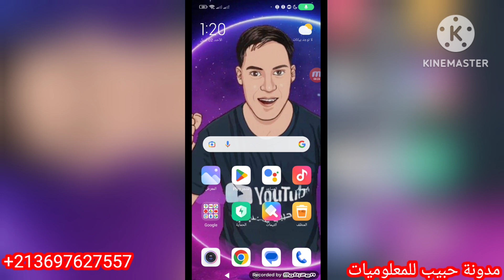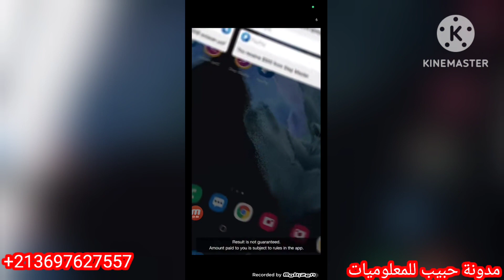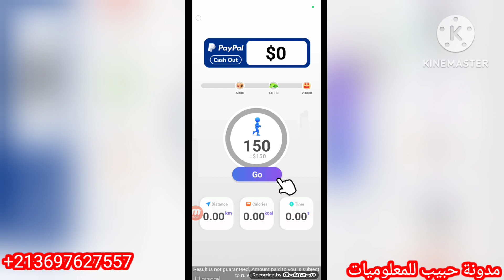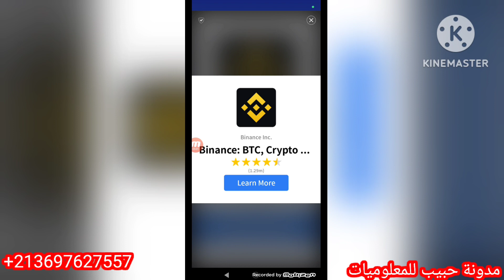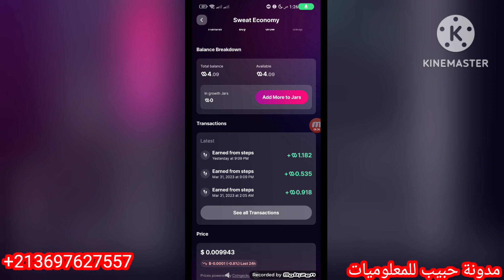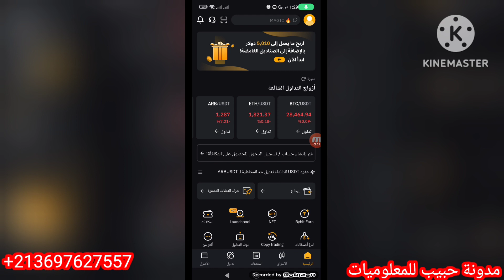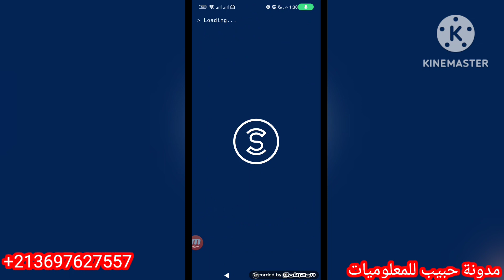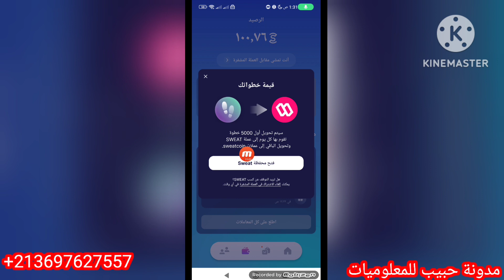طريقة زيادة ارباحك في برنامج المشي Sweat Wallet للضعف | اكسب للضعف نقاط يوميا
الـنسـخة العربية و الاصلية بدون مشاكل👇❤️
اطلع على هذا التطبيق المجاني، ستحقق أرباحًا من خلاله مقابل المشي 🚶

متابعيني الكرام انني ابذل جهد كبير كي افيدكم بالشروحات ولكي اوصل لكم الفكره بالصوره الصحيحه ارجو منكم الاشتراك في قناتي وتفعيل زر الجرس دعما لي وتشجيعا لي كي اقوم بتنزيل كل ما هو مفيد وشكرا لكم على دعمكم لهذه القناه

مع تحياتي للجميع

طريقة زيادة ارباحك للضعف في برنامج المشي علي الهاتف اكسب 5$ يوميا

طريقة زيادة ارباحك للضعف في برنامج المشي Sweatcoin اكسب 5$ يوميا

طريقه جديده وجميله لزياده ارباحك في تطبيق برنامج المشي هتكسب ارباح كبيره جدا ب الطريقه الموجوده في هذا الفيديو جربها ولن تندم

طريقه جديده تضاعف ارباحك في تطبيق برنامج المشي

طريقه زياده ارباحك للضعف في برنامج المشي على موبايلك هتكسب حوالي 5 دولار كل يوم على تليفونك من خلال المشي بالطريقه الموجوده في هذا الفيديو هتقدر تضاعف ارباحك
طريقة شرعية و بسيطة لجمع نقاط sweatcoin | زيادة نقاط sweatcoin | الربح من برنامج المشي sweatcoin

تحديث عظيم في Sweat Wallet وتحديثات قادمة اعظم تبادل عملات المشفرة
Sweat Wallet
sweat wallet
عملات المشفرة

تحديث جديد في Sweat Wallet بهذا تحديث يمكنك معرفة سعر رصيدك مباشر من داخل محفظة سويت
ويمكنك معرفة عدد رصيدك بالمحفظات

وايضا تحديثات قادمة عظيمة تبادل عملات المشفرة
يمكنك مبادلة عملة سويت بعملة اخرى مثل بيتكوين اثريوم وعملات اخرى

ايضا تحديث قادم يجعلك تسحب عملة سويت من داخل المحفظة نفسها بدون الحاجة الى منصات التداول
كل ماعليك هوه اضافة طريقة دفع وسحب رصيدك

حل مشكلة عدم احتساب المشي وعدم تحويل الخطوات الى Sweat Wallet شرح مهم
sweat wallet
عدم احتساب خطوات
سويت كوين

حل مشكلة عدم احتساب خطوات في Sweatcoin
وعدم تحويل الخطوات الى رصيد سويت كوين وسويت واليت
بهذا الفيديو منشرح عن حل مشاكل احتساب المشي وعدم تحويل الخطوات ومنشرح عن العديد من المشاكل الاخرى متل الحظر من سويت